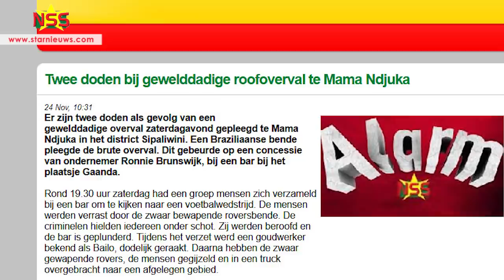Srefidensiviering Moengo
Het defilé en de parade in Moengo zijn achter de rug. President Bouterse heeft meegdedeeld dat de regering het gezag zal herstellen in Sipaliwini waar weer eens doden zijn gevallen bij een roof, en dat de stuwdam eind van het jaar van Suriname is.  Een samenvatting van 44 jaar Srefidensi op Moengo.